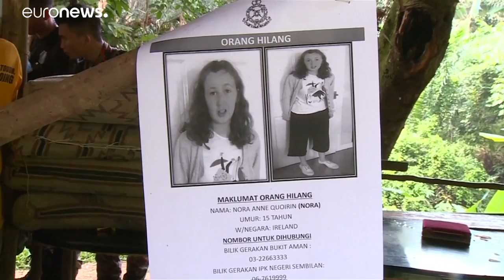Le corps retrouvé dans la jungle malaisienne est bien celui de Nora, 15 ans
Retrouvé mardi, le corps de la jeune franco-irlandaise a été identifié par sa famille. Nora, 15 ans, avait disparu il y a 10 jours.…